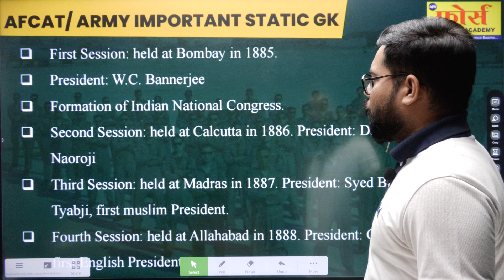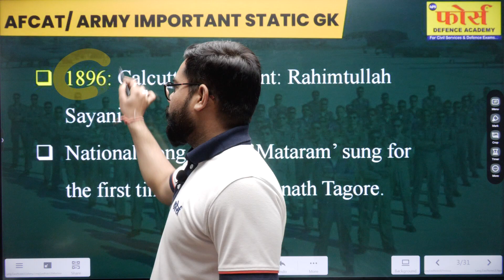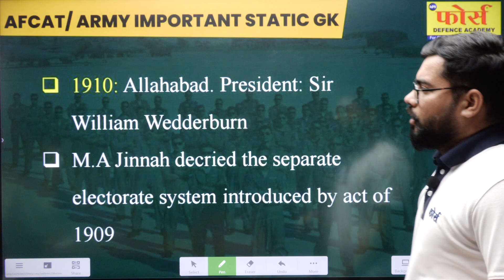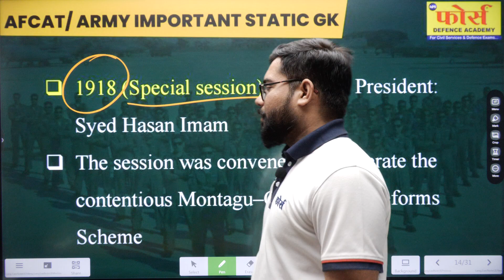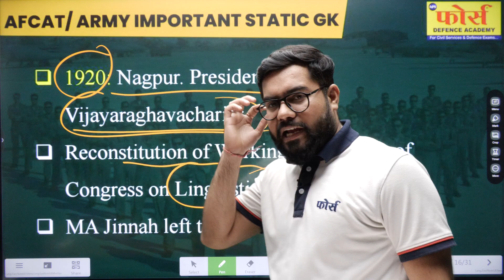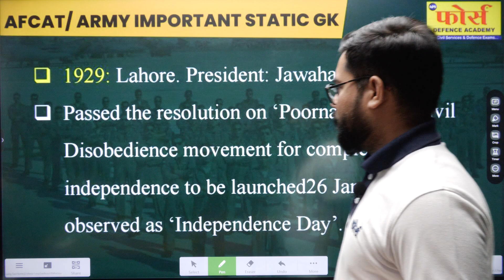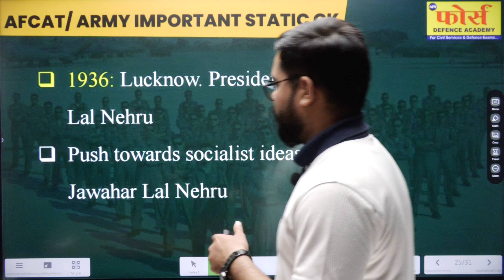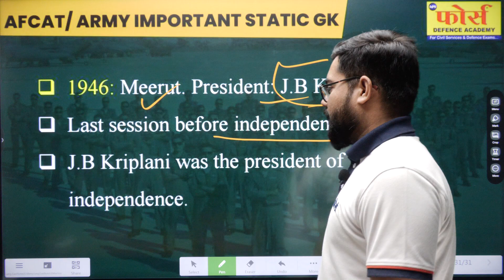AFCAT STATIC GK || CONGRESS SESSION || IMPORTANT CLASS || FORCE NDA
officers.